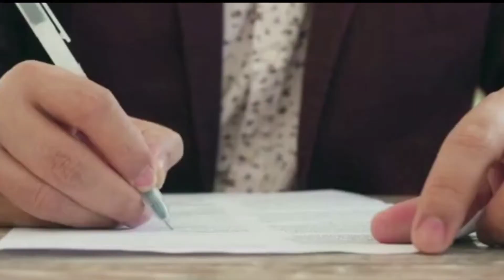Even In A Hot Sellers Market In Hawaii -- This 1 Tip Could Save You!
🛑  𝗦𝗲𝗹𝗹𝗲𝗿, 𝗱𝗼𝗻'𝘁 𝗯𝗲 𝘀𝗼 𝗾𝘂𝗶𝗰𝗸 𝘁𝗼 𝘁𝗮𝗹𝗸 ‼
What do I mean by that⁉
Make sure you let your team of Real Estate Professionals do ALL the negotiating for you when selling your home.

Tanya Ahina, RA
RS-81960 | GREEN® | SFR®
CENTURY 21 iProperties Hawaii
Honolulu, Hawaii

Tanya Ahina is a FULL-TIME real estate professional who was born and raised in Honolulu, Hawaii. She is a REALTOR ASSOCIATE® at Century 21 iProperties Hawaii. She is a member of the National Assoc. Of Realtors, the Hawaii Assoc. Of Realtors, and the Honolulu Board of Realtors.  She serves on the Board of the Native Hawaiian Chamber Of Commerce and serves in the community through her social media program; “Talk Story With Tanya”.